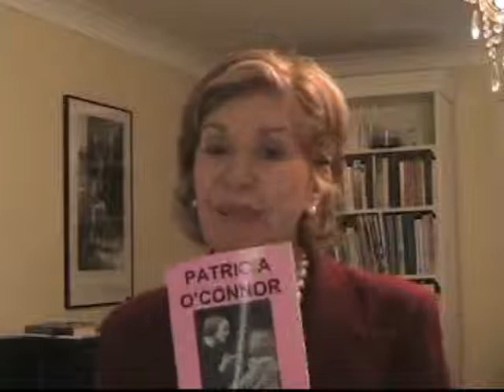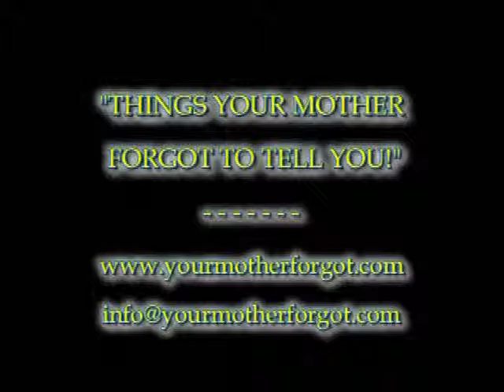Things Your Mother Forgot To Tell You - Patricia O'Connor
Patricia explains the reasons for writing her latest book.